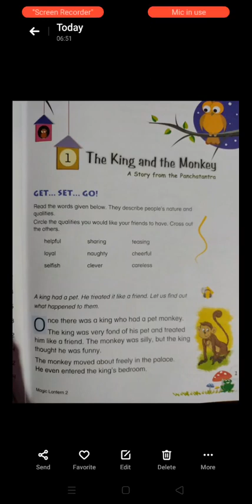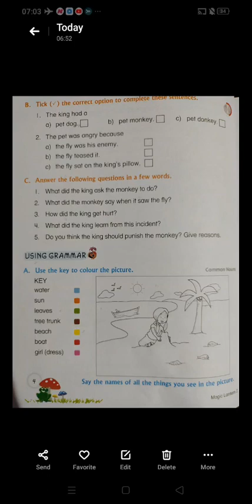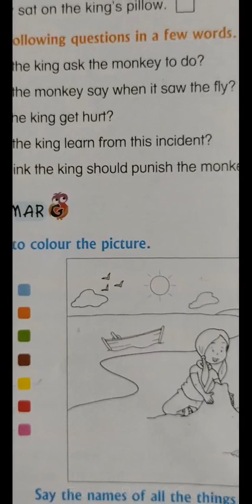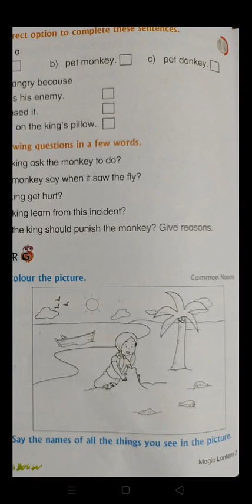Class 2 English by Jyoti Ma'am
Chapter 2: The king and the monkey